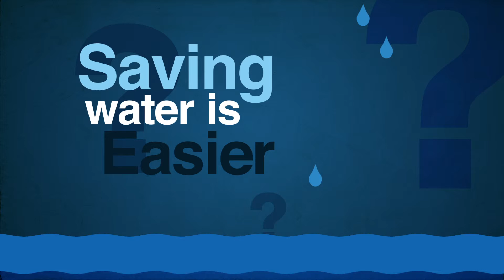Upper District Conservation Commercial - Fall 2015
Upper District's commercial will be running in movie theaters across the San Gabriel Valley starting 9/11/15 through 10/09/15.

Keep saving SGV!!